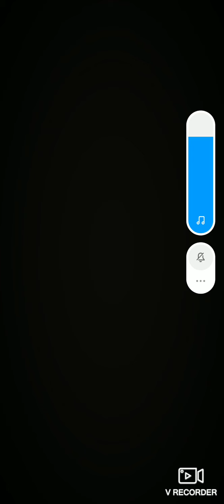Abyss 9 : Gameplay android / ios RPG style Archero